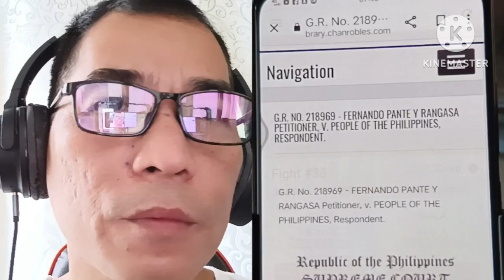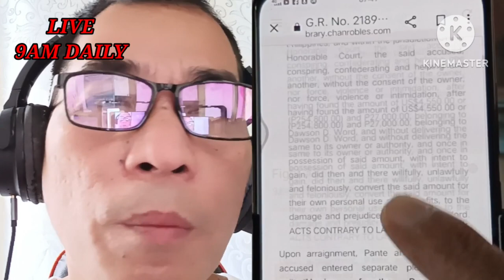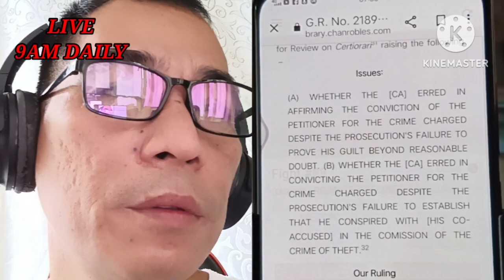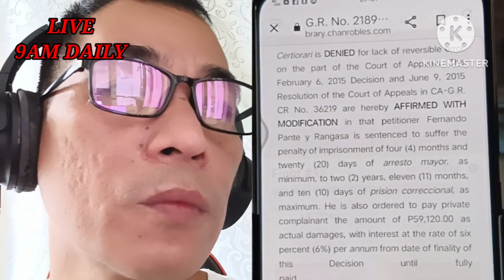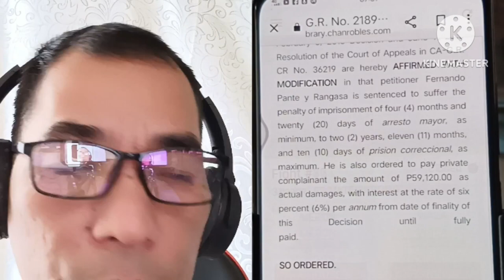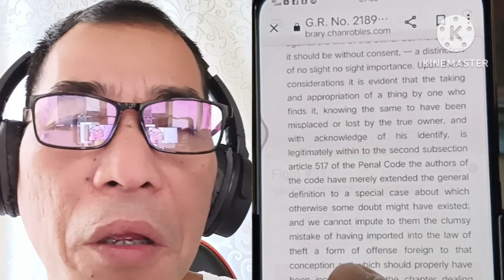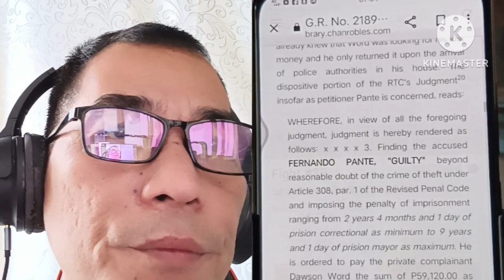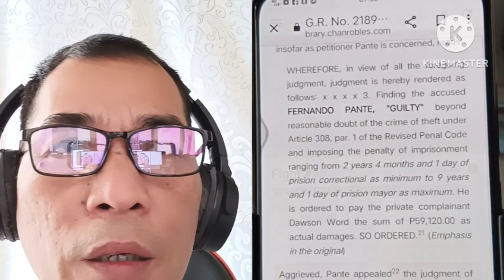NAKA PULOT NG PERA AKALA GRASYA KULUNGAN PALA ANG BAGSAK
Pulisia coo fb page
fb. pulisia coo
cp.09503932338
open daily 9am upward